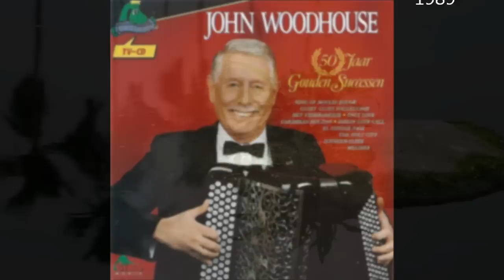John Woodhouse (The Netherlands) - Caribbean Holiday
A 1989 released album "50 Jaar Gouden Successen" (50 Years Of Golden Successes)
(Dino Music DNCD 1210)